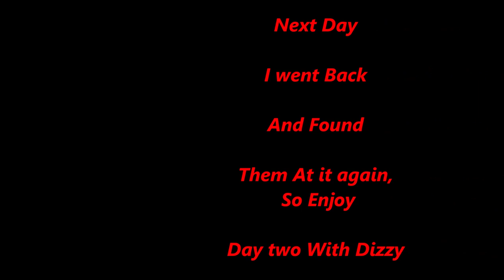Worcester fire Dept Ice water Training day With Udizzy1969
Join Me at fire Training Ice Rescue with Worcester Fire Dept and Udizzy1969